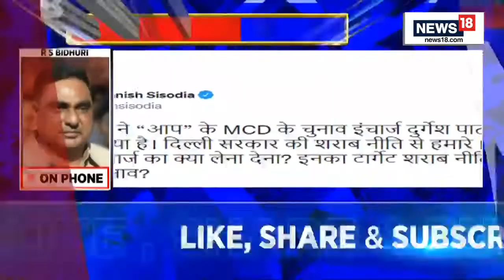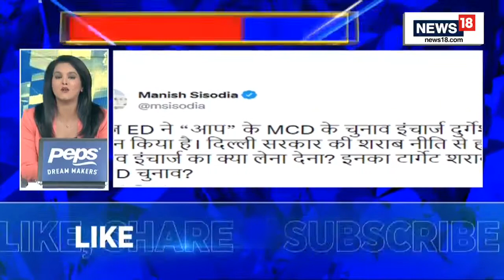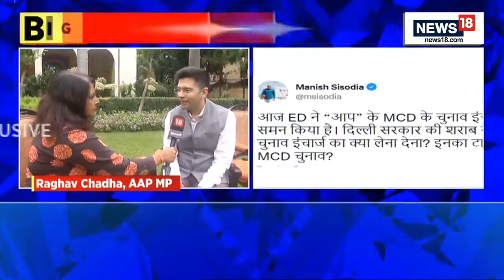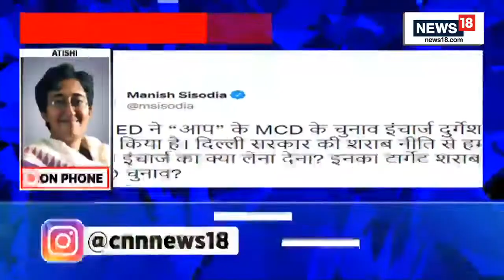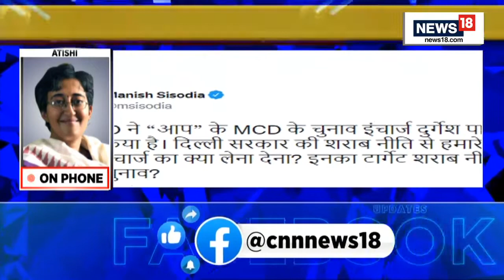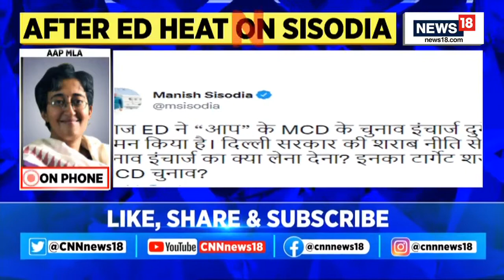AAP News | Delhi Liquor Policy | ED Summons Durgesh Pathak | BJP Vs AAP News | English News |News18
Delhi news today: Regarding Pathak being summoned, Deputy CM Manish Sisodia said, "What has our MCD incharge has to do with with Delhi govt's liquor policy ? Is their target liquor policy or MCD elections?"